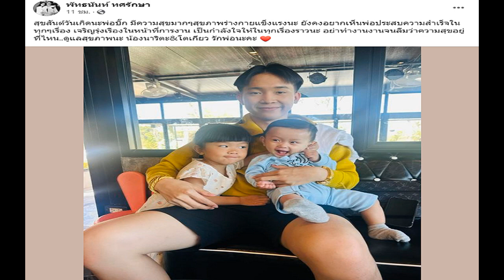เพื่อนแท้ไม่ทิ้งกัน! ทักษิณ ร่วมอวยพรวันเกิดนายกฯนครนนท์ ลั่นสมัยหน้ากวาดสส คืนทั้งจังหวัด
12 มิ.ย. 2567
20:13 น.
ทักษิณ ชินวัตร อดีตนายกรัฐมนตรี แทรกคิวด่วน ร่วมอวยพรวันเกิดนายกเทศบาลนครนนท์ เผย เป็นเพื่อนแท้ที่ไม่เคยทอดทิ้งกัน ลั่นสมัยหน้ากวาด สส.นนท์คืนทั้งจังหวัด

เมื่อเวลา 16.50 น. วันที่ 12 มิ.ย.2567 นายทักษิณ ชินวัตร อดีตนายกรัฐมนตรี นำกุหลาบช่อแดงขนาดใหญ่ไปมอบแสดงความยินดีกับ นายสมนึก ธนเดชากุล นายกเทศมนตรีนครนนทบุรี ซึ่งจัดงานวันเกิดครบรอบ 79 ปีที่บ้านสวนริมคลองอ้อม ต.ไทรม้า อ.เมือง จ.นนทบุรี จ.นนทบุรี
โดยมีนักการเมืองท้องถิ่นและระดับชาติ เดินทางร่วมงานจำนวนมากอาทิ นายมนตรี ตั้งเจริญถาวร นายนพดล แก้วสุพัฒน์ นายภณณัฏฐ์ ศรีอินทร์สุทธิ์ นายมานะศักดิ์ จันทร์ประสงค์ นายนิทัศน์ ศรีนนท์ นายอุดมเดช รัตนเสถียร อดีต ส.ส.นนทบุรี พรรคเพื่อไทย และนายณัฐวุฒิ ใสยเกื้อ อดีตแกนนำพรรคเพื่อไทย

โดยนายทักษิณ กล่าวว่า ตนกับนายสมนึกถ้าจะเล่าประวัติรู้จักกันมายาวนานมาก รู้จักกันตั้งแต่สมัยก่อตั้งพรรคพลังธรรมมาด้วยกัน และตอนที่ผมลงสมัครในนามพรรคพลังธรรมเป็นครั้งแรกนายสมนึกก็มาช่วยเหลือสนับสนุนตนมาตั้งแต่วันนั้นจนถึงวันนี้ แม้ที่ผ่านมาจะมีคนมาชวนนายสมนึกให้ไปอยู่ด้วย แต่นายกสมนึกยังไงก็ไม่ทิ้งผม แม้ในช่วงที่ตนยังไม่ได้กลับบ้านฉะนั้นเมื่อวันนี้ตนกลับมาแล้วนายสมนึกก็ห้ามทิ้งตน
นายทักษิณกล่าวอีกว่า วันนี้เป็นวันเกิดพร้อมกัน 2 คน คือนายสมนึก และน.ส.พิมพ์พรรณ ธนเดชากุล น้องสาวนายสมนึก เกิดวันที่ 12 มิ.ย.เหมือนกันแต่คนละปี ตนขอให้น.ส.พิมพ์พรรณ และนายสมนึกมีสุขภาพร่างกายที่แข็งแรงตลอดไป เพราะเป็นพรที่ประเสริฐที่สุดมีสุขภาพที่แข็งแรง ขอให้มีอายุยืนๆเป็นที่รักของคนนนทบุรีตลอดไป
” อย่างน้อยก็ต้องเป็นนายกเทศมนตรีนครนนทบุรีไปเรื่อยๆวันนี้พวกเราเป็นนักการเมืองเมื่อตัดสินใจเป็นนักการเมืองแล้วก็ทิ้งประชาชนไม่ได้ อย่างไรก็ต้องรักประชาชนและทำงานให้ประชาชนจนกว่าจะทำไม่ไหว ตอนนี้ผมอายุ 75 แล้วมีเงินเดือน 700 บาทจากเบี้ยคนชราแต่ต้องทำงานให้ได้มากกว่า 700 บาท เพราะถูกใช้งานเยอะ แต่วันนี้ดีใจที่ได้มาพบนายกสมนึกและหลายๆคนในที่นี้ ผมจำหน้าได้เพราะช่วยกันหาเสียงมาหลายรอบ ตั้งแต่ก่อนผมจะออกไปตั้งแต่เป็นไทยรักไทย

นายทักษิณ กล่าวเพิ่มเติมว่า เลือกตั้งครั้งที่ผ่านมามีคนกวาดที่นั่ง ส.ส.นนท์ ไปหมดทั้งจังหวัด แต่เดี๋ยวเราจะกวาดเอาคืนกลับมาให้หมด หวังว่าพี่น้องอย่าเพิ่งเบื่อกัน เพราะเป็นภารกิจที่เราต้องทำเพื่อบ้านเมือง เพราะตอนนี้บ้านเมืองน่าห่วงประชาชนลำบากมาก การปฎิวัติ 2 ครั้งรวมทั้งการบริหารงานที่ผิดพลาด รวมทั้งมีโรคโควิดเข้ามาอีก ทำให้ประเทศเราเสียโอกาสไปมากตอนนี้เราก็พยายามกันเต็มที่เพื่อจะทำให้บ้านเมืองดี หวังว่ากองเชียร์ของนายกสมนึกจะอยู่กับพวกเราอยู่สนับสนุนนายสมนึก ให้เป็นที่รักของพวกเราตลอดไป
หลังนายทักษิณ กล่าวอวยพรบนเวทีและลงจากเวทีมา มีประชาชนที่เดินทางมาร่วมงาน รวมทั้งกลุ่มคนเสื้อแดงจังหวัดนนทบุรี เข้ามาขอถ่ายภาพเป็นที่ระลึกกับนายทักษิณตลอดทาง จากนั้นนายทักษิณจึงได้เดินทางกลับ